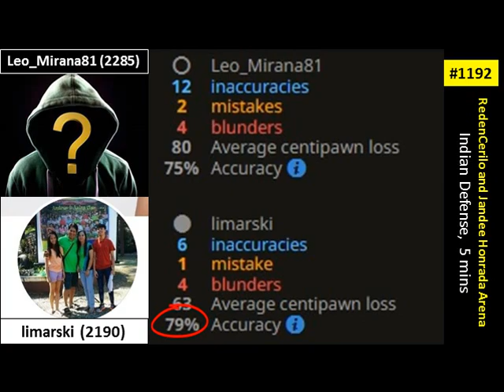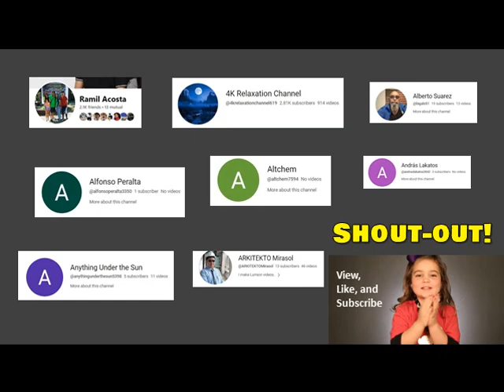UNFORGIVING BLUNDER! | Chess Acts 1192